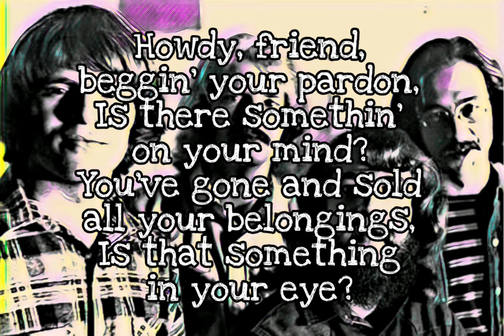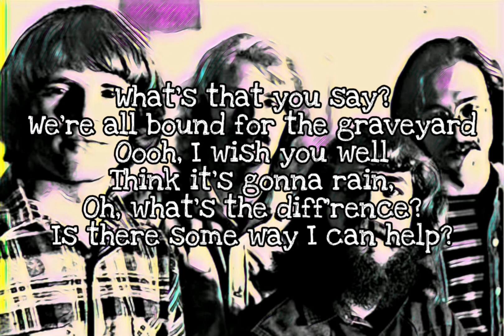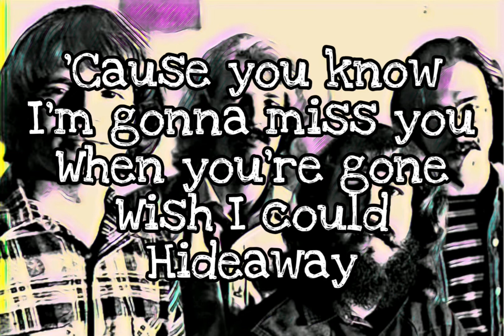CREEDENCE CLEARWATER REVIVAL - (Wish I Could) Hideaway (Lyric Video)